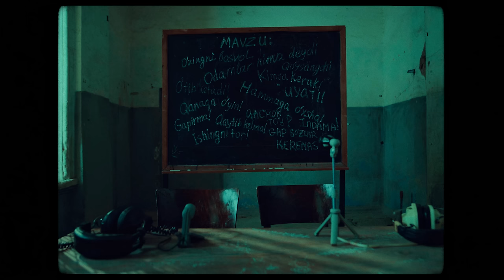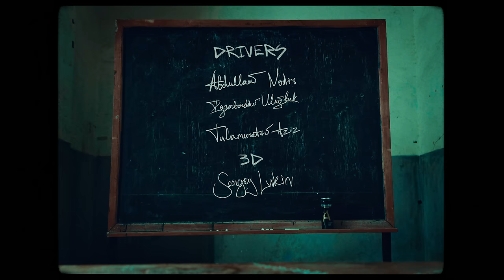Konsta & Timur Alixonov - Odamlar nima deydi ? (Official Music Video)